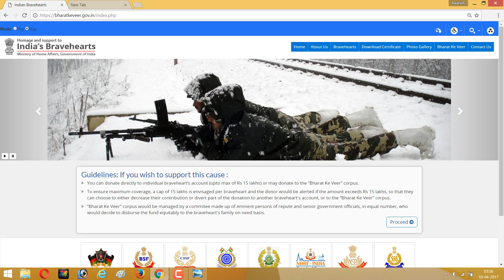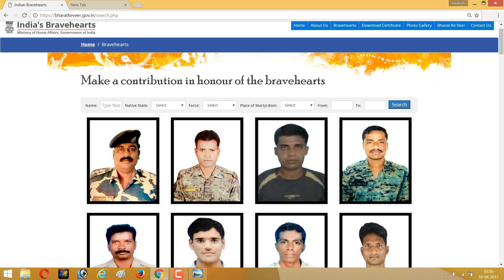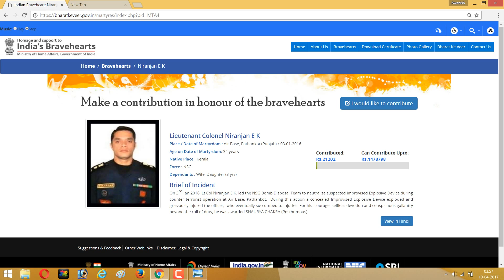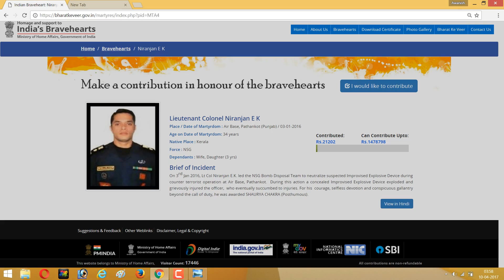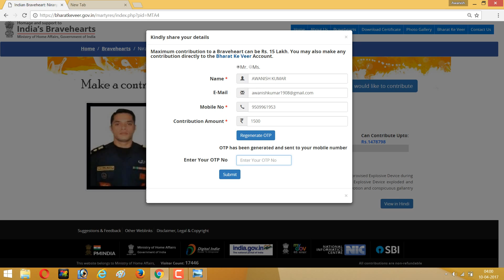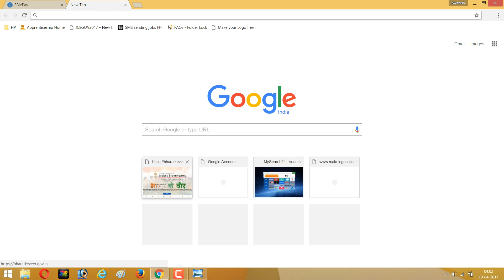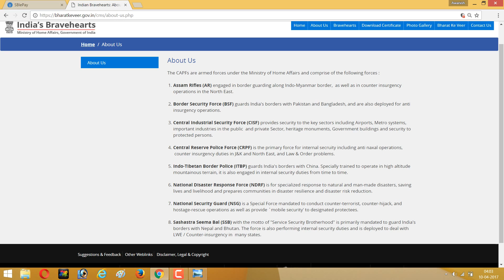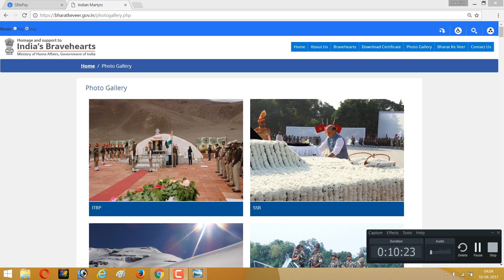How To donate money to Indian army "bravehearts"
Bollywood actor Akshay Kumar, about three months back, conceived an idea for general public to donate money to the families of the martyrs+ of central paramilitary forces who get killed in the line of duty in Naxal affected areas, Jammu and Kashmir and other parts of the country. He discussed the idea with Union home ministry officials, who then initiated the plan with a team of expert.
On Sunday 09th April 2017, while celebrating CRPF Valour Day, a web portal called 'BharatKeVeer'+ , where people can donate up to Rs 15 lakh to family of a martyred jawan or officer of CAPFs, was launched at Vigyan Bhawan by home minister Rajnath Singh in the presence of Akshay Kumar.
Addressing thousands of jawans and top brass of all central paramilitary forces (CRPF, CISF, BSF, ITBP, SSB and others), Akshay Kumar, who also recently donated Rs 1.09 crore to 11 families of CRPF martyrs+ killed in a Naxal ambush in Sukma, said, "today, I am here with you not as an actor, but as a son of an Army officer".
Kumar said that some youths of the country get distracted and choose the path of terrorism but they don't realise that they have very few (terrorist leaders') supporters. "Our Jawans fight them with all their heart and do good work. We need the support of 1.25 billion people to do the good work," the national award winning actor said.

भारतीय सेना "बहादुर" के लिए पैसा कैसे दान करें